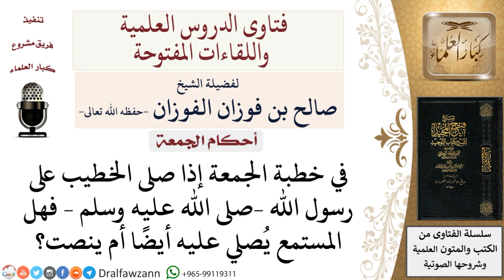هل إذا صلى الخطيب على النبي يصلي عليه المستمع أم ينصت؟ لمعالي الشيخ صالح الفوزان